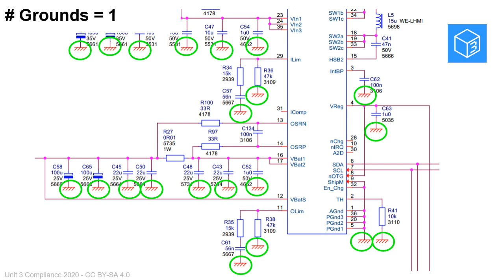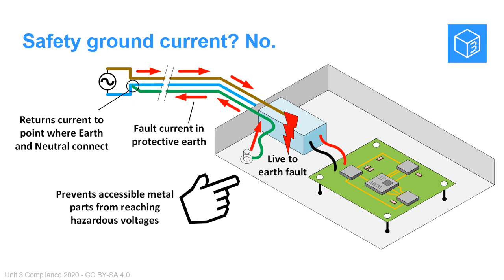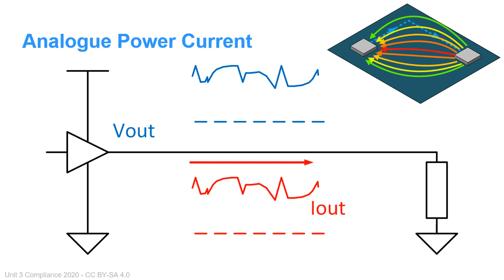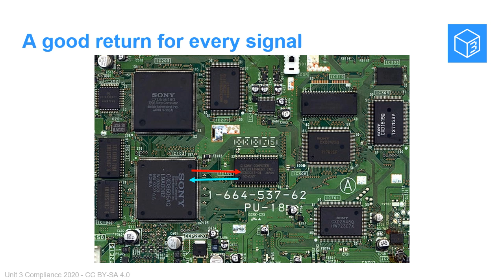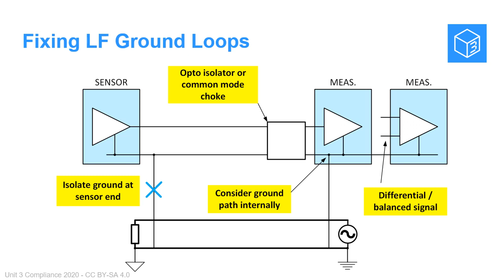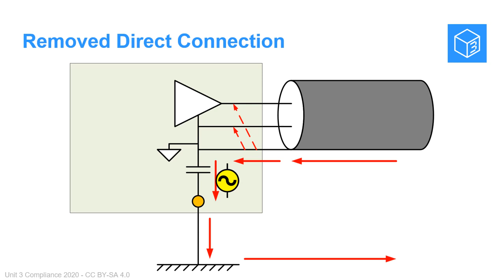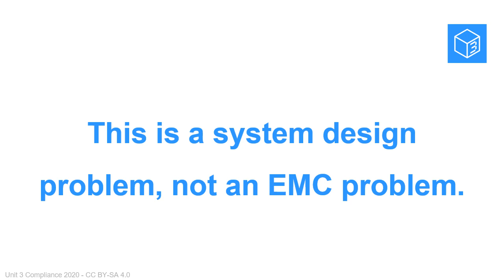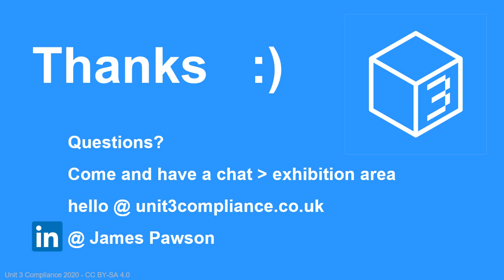Intro to Grounds and Grounding from an EMC/EMI Perspective: "We Need To Talk About Ground"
"We Need to Talk About Ground" -- James Pawson, Unit 3 Compliance
Originally delivered @ Rohde & Schwarz "Demystifying EMC 2020", Silverstone, UK

This talk was originally presented at the Rohde & Schwarz "Demystifying EMC" event at Silverstone Racing Circuit in the UK in February 2020. For those of you who haven't been to one of these events, well, I highly recommend it. There's lots of great technical content related to EMC being presented in a fantastic manner.

I received many requests from those who could not attend, and from those who were listening to other talks on the day, to make the slides available post event.

I'm not into "Powerpoint Karaoke" i.e. lots of text on slides and presenting by just reading the slides. Instead I like to have an image and to talk about it with the audience. This makes for a great presentation but a pretty poor experience when reviewing the slides afterwards.

So, to remedy this, I've recorded a version of the talk I gave on the day. It's not exactly the same as I'm not reading from a script but that's how I roll.

James